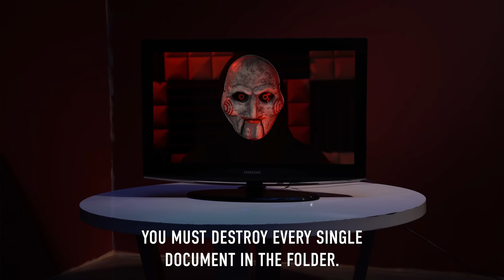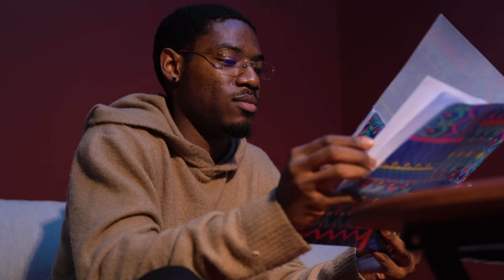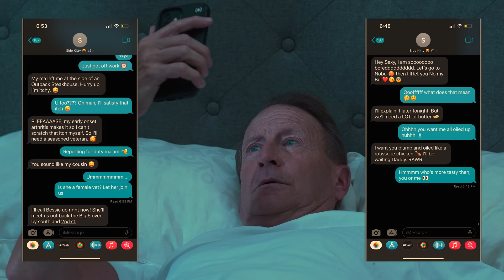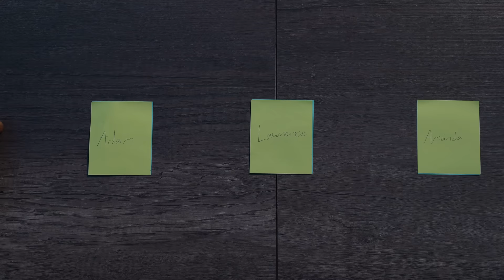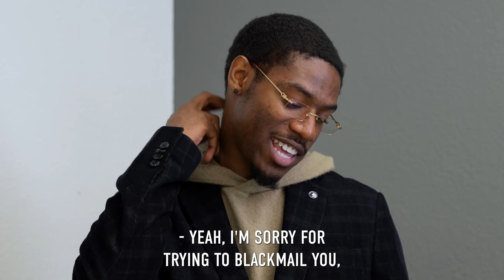MARRIED Boss CHEATS With Employee, He Lives To Regret It | Illumeably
CREDITS:
Executive Producer: Rishi Jethi
Producer: Namitha Palasamudram
Writer & Director: Malcolm Dempsey
Director of Photography: Honna Afzal, Drew Howard
Editor: Adrian Neria
Audio: Jackson Lennon
Production Assistant: Alfredo Sanchez

Actors:
Lawrence - Mark Heidohrn
Amanda - Nicole Vynzell
Adam - Qeashaun Thompson
Tobin - Alex Jason Lee-King
Office Worker 1 - Malcolm Dempsey
Office Worker 2 - Honna Afzal
Office Worker 3 - Alfredo Sanchez
Office Worker 4 - Rishi Jethi